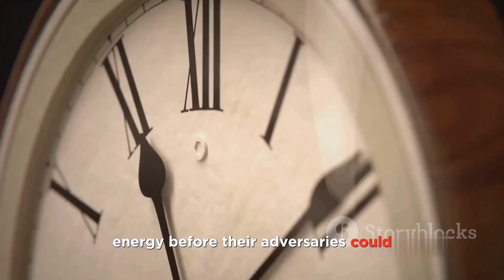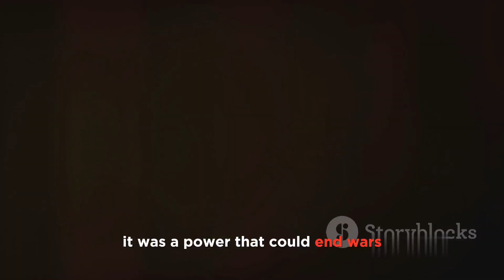Reality Of Hiroshima Nuclear | Why Usa Destroyed Hiroshima ? | history | Era Echoes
🔬 Explore the Depths of Nuclear Science! Introducing the Hirshomia Nuclear Video, your gateway to the fascinating world of nuclear energy and its endless possibilities. 🌍⚛️

In this educational masterpiece, delve into the core principles of nuclear physics, reactor technology, and the future of clean energy. Join us on an illuminating journey, demystifying the intricacies of atomic structures and their impact on our daily lives.

🔍 What to Expect:

Nuclear Fundamentals: Understand the basics of atoms, particles, and nuclear reactions.
Reactor Technology: Peek inside the heart of nuclear reactors, learning how they generate power.
Safety Protocols: Explore the stringent safety measures ensuring secure nuclear energy production.
Future Innovations: Discover the cutting-edge advancements shaping the future of nuclear science.
Environmental Impact: Uncover the eco-friendly aspects of nuclear energy, addressing common misconceptions.
🌟 Why Watch?
Whether you're a science enthusiast, a student, or just curious about the world around you, this video provides invaluable insights into one of humanity's most significant scientific achievements.

Let's spread the knowledge! Share your thoughts, questions, and nuclear insights in the comments below.

🎓 Educate, Empower, Energize!
Hirshomia Nuclear Video - Where Science Meets the Future. Don't just watch, embark on a learning adventure! 💡🔬